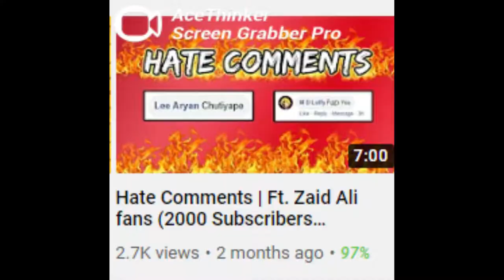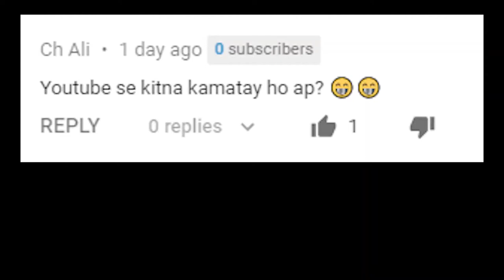nomi got roasted